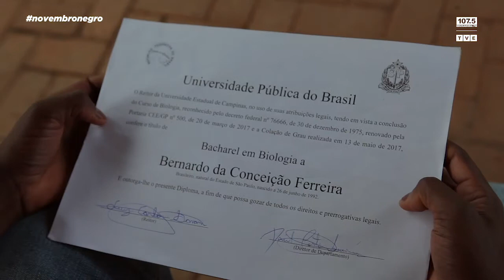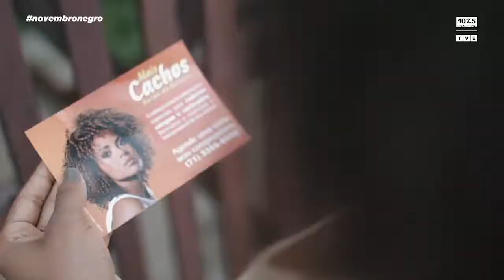Mostra Itinerante de Cinema Mahomed Bamba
RetrospectivaTVE | Em parceria com a Mostra Itinerante de Cinema Negro - Mahomed Bamba, a TVE exibiu durante o NovembroNegro curtas metragens de ficção, documentários, animação e obras experimentais, produzidos por negros e negras ou sobre temáticas negras, dentre elas a diáspora e a ancestralidade. Daiane Rosário e Loiá Fernandes, idealizadoras do projeto, falam sobre a parceria e representatividade na mídia e na arte.